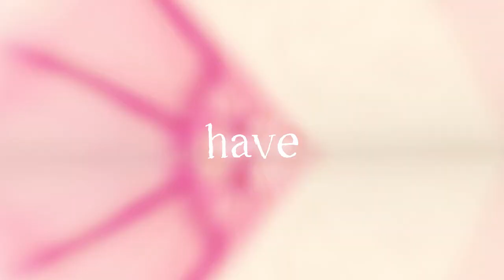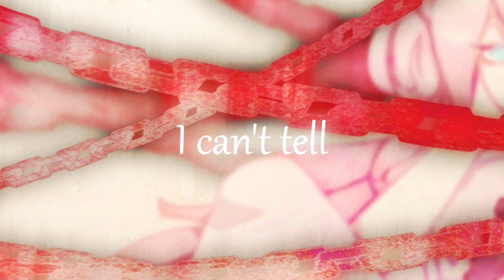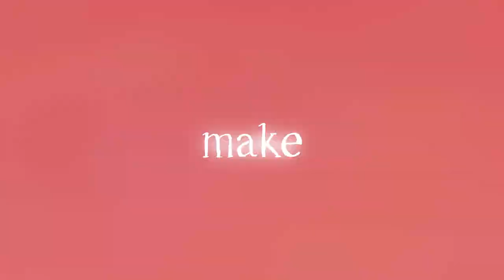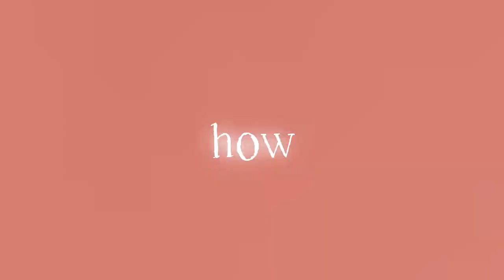Delirium ft. Meika Hime 【Vocaloid Original】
download (instrumental, mp3, lyrics & vocal midi)